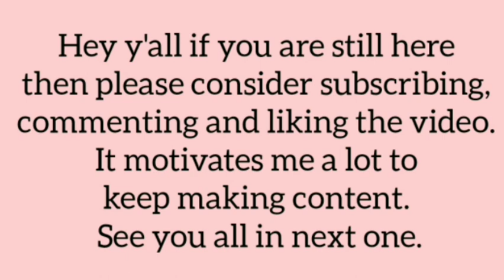Untamed Crack Edition pt.3 | Jiang Yanli & Jin Zixuan being socially awkward for more than 2 minutes